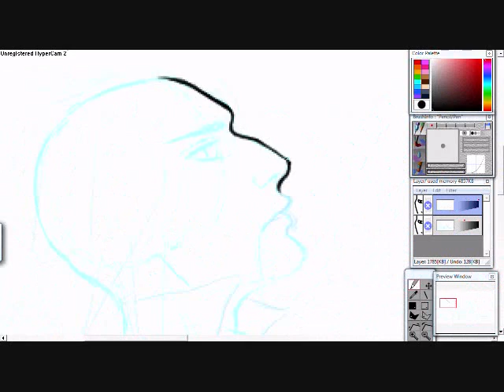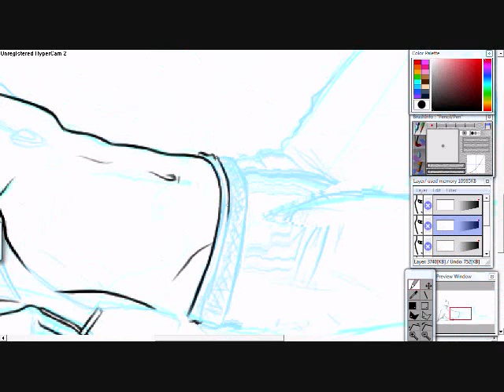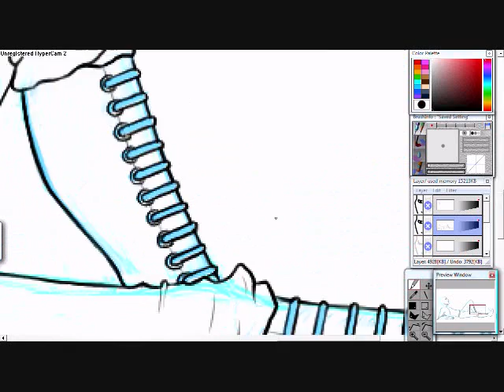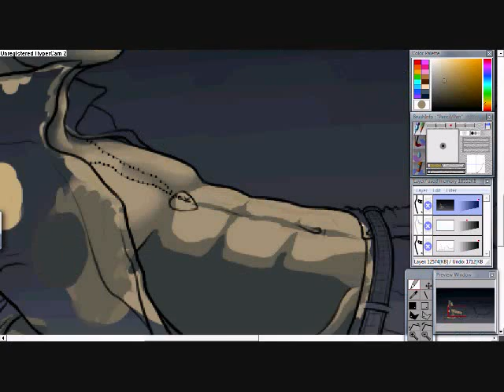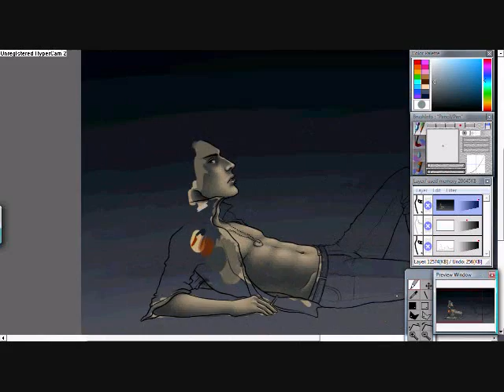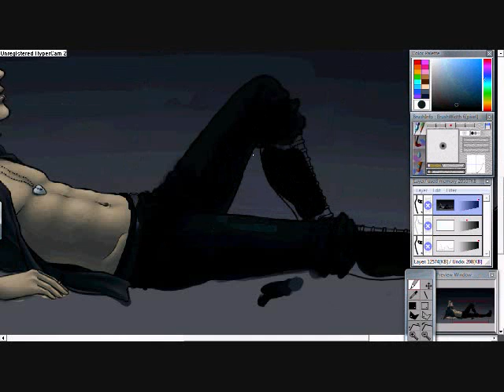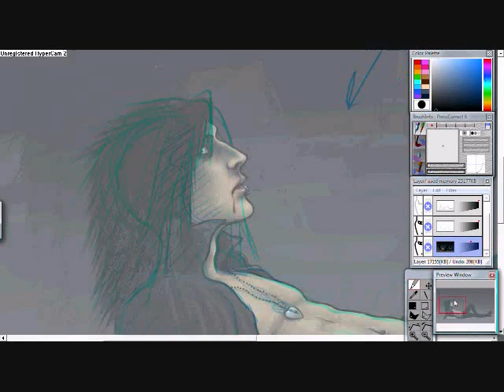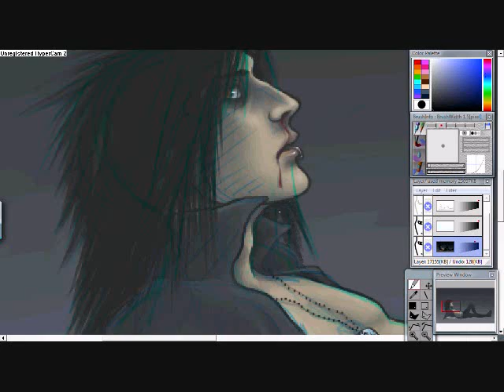Kaidesce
Video of me drawing my character in opencanvas 1.1.

Hypercam 2, opencanvas 1.1